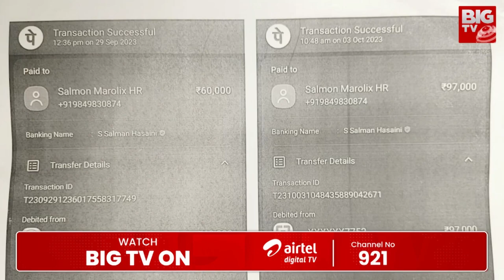Marolix Software Fraud | బోర్డు తిప్పేసిన సాఫ్ట్‎వేర్ కంపెనీ | IT Company Fraud In Hyderabad |BIG TV